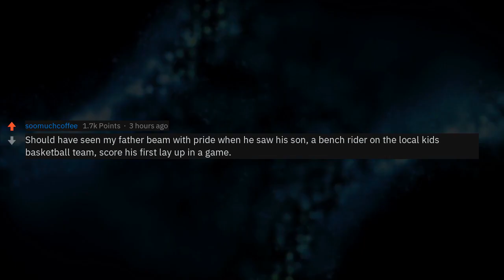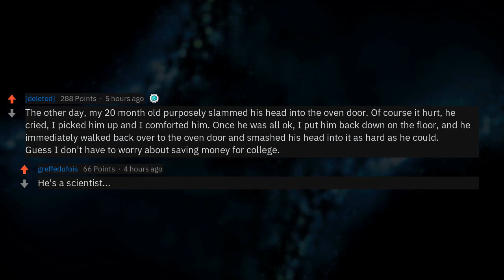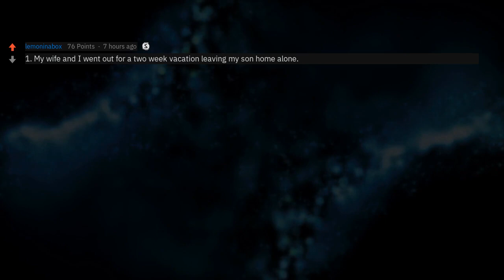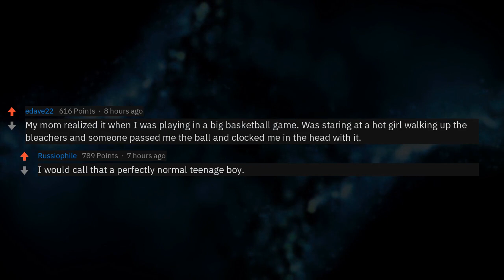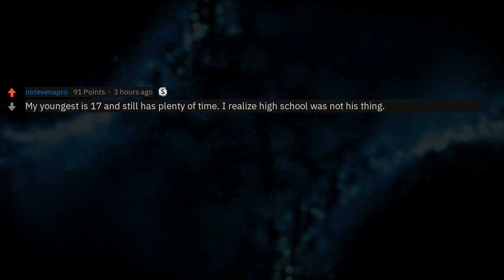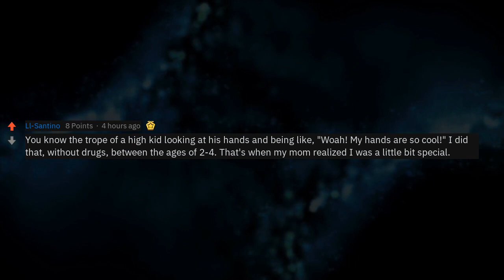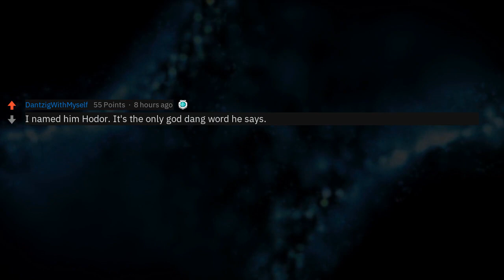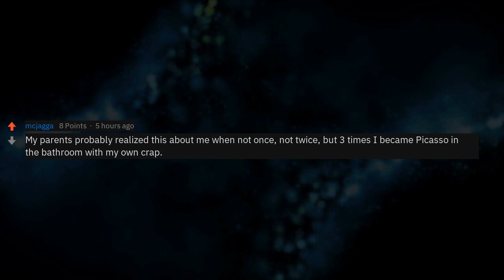Parents, When Did You Realize Your Kid Isn't A Winner?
Parents of Reddit, when did you realize your kid is not a winner?